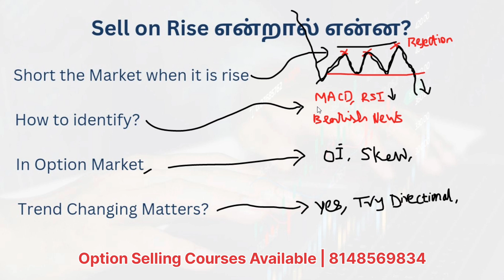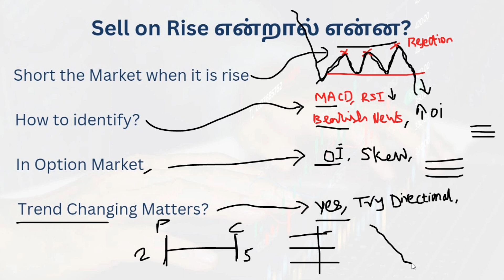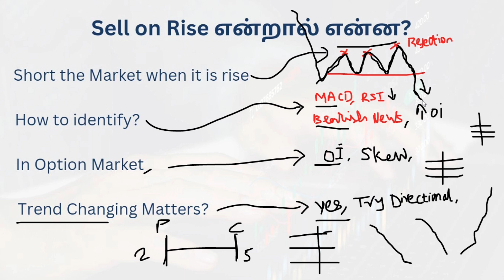Sell on Rise affecting Option Trading?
Sell on Rise. What we will do for this market.
Sell on rise for option Trading.
Technical Oscillator confirms the trend should for Sell on rise. MACD, RSI
DIRECTION option selling help for the market.
Call credit,
Put condor
Nifty options

Thanks